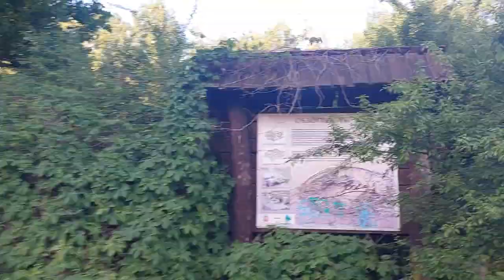Słowiański Las ( Real Slavic Forest )